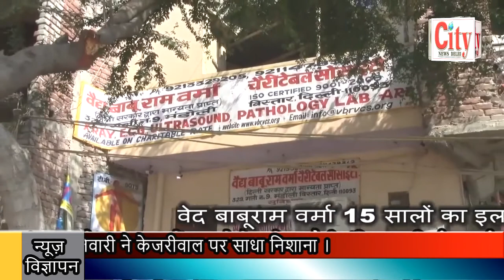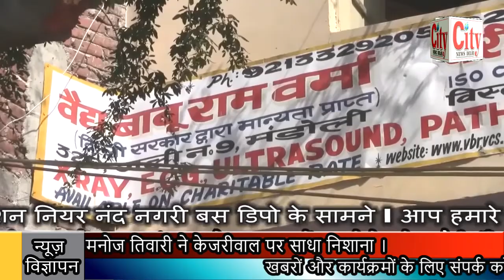CITY NEWS DELHI -निगम के उपचुनाव के दौरान सांसद मनोज तिवारी ने केजरीवाल पर साधा निशाना ।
निगम के उपचुनाव के दौरान सांसद मनोज तिवारी ने केजरीवाल पर साधा निशाना । केजरीवाल से 5 सवालों के मांगे जवाब । उत्तर पूर्वी दिल्ली के कल्याणपुरी इलाके में कैंपेनिंग के दौरान सांसद मनोज तिवारी ने केजरीवाल पर साधा निशाना ।